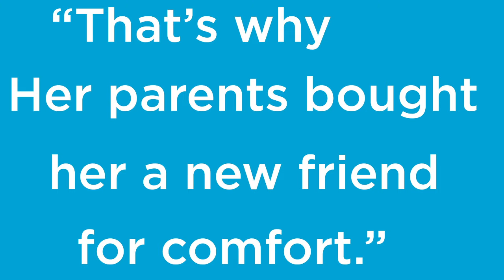How to Stop Your Puppy from Crying at Night: The Snuggle Puppy in Action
Willow is a Bernese Mountain Dog puppy that is learning how to crate train. The Snuggle Puppy helps keep her from crying in her crate. It eases her separation anxiety by mimicking a littermate, helping to keep her calm and quiet. The Snuggle Puppy is a great tool to stop your puppy from crying at night!